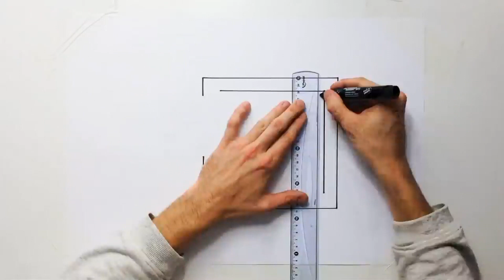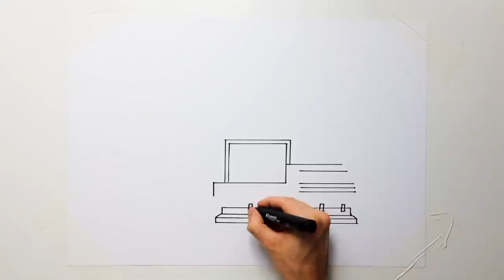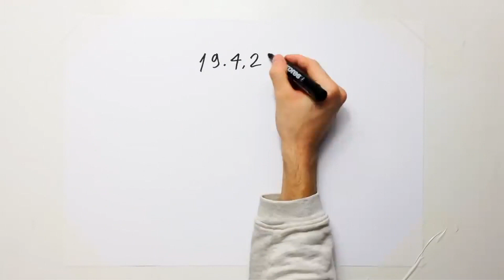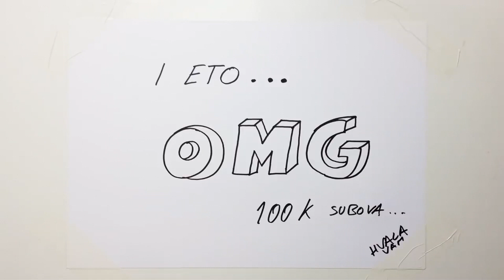DRAW MY LIFE Goldenito Youtuber 100000 Subscribers Silver Play Button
Fanovi pomozite i meni da doguram do sliver play buttona :))

song : AleksM - Cloud Nine [FSTU Release]